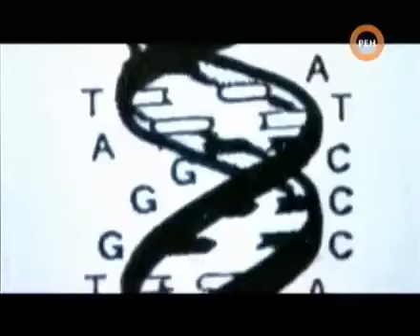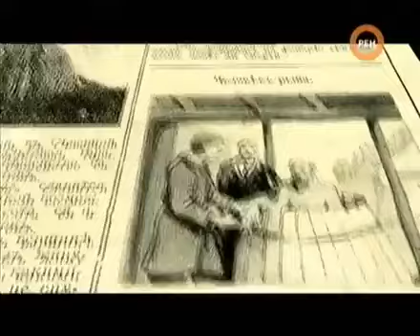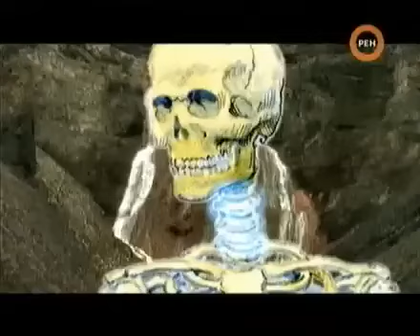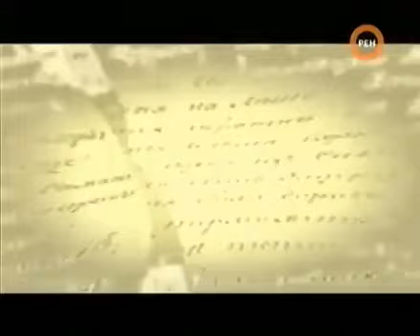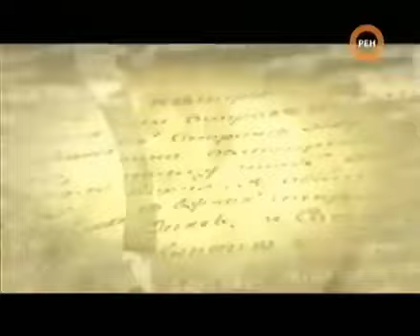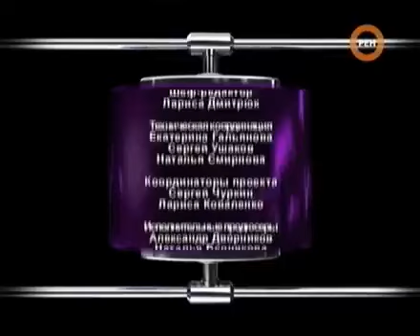У АТЛАНТОВ БЫЛИ КРЫЛЬЯ! ДОКАЗАТЕЛЬСТВО В СЕТИ!